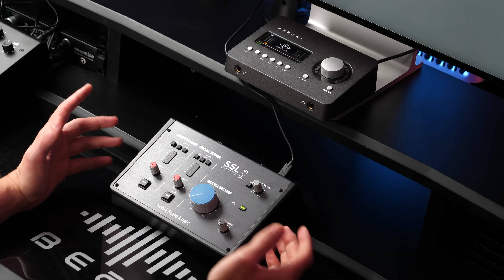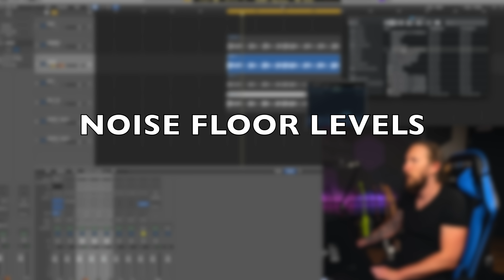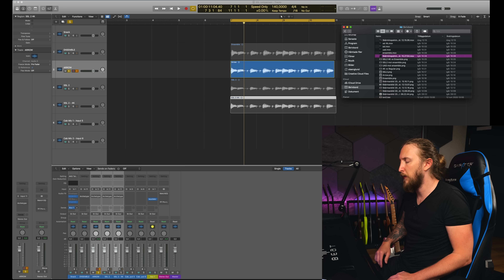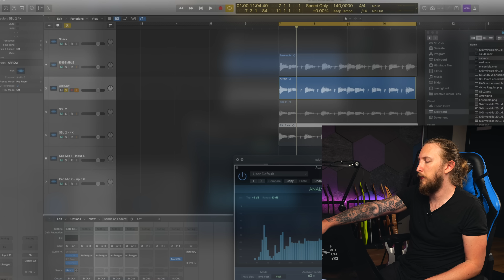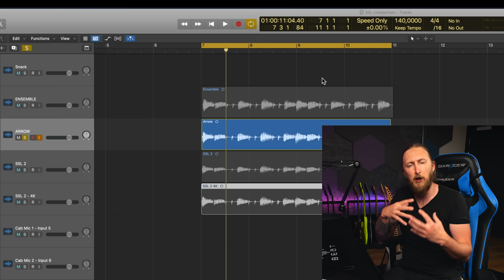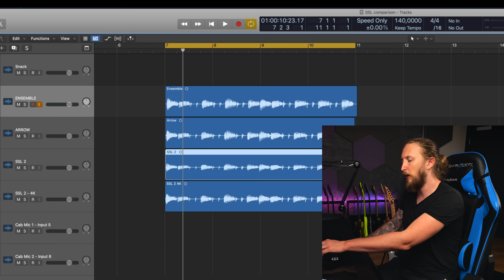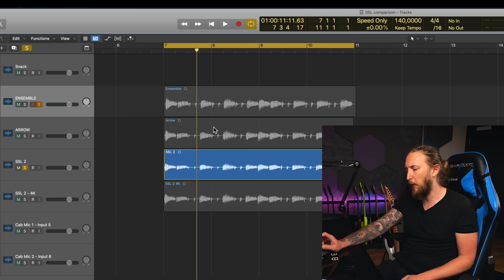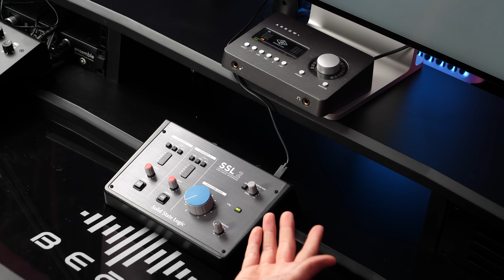SSL 2 - THE BEST AUDIO INTERFACE FOR GUITAR?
A very nerdy test of the SSL 2 Audio Interface that I bought. I'm comparing it to the two audio interfaces that I'm using the most, the Apogee Ensemble Thunderbolt and the UAD Arrow. And with focus on the what's important to me when I try an interface.

►List of things I use to make my video: